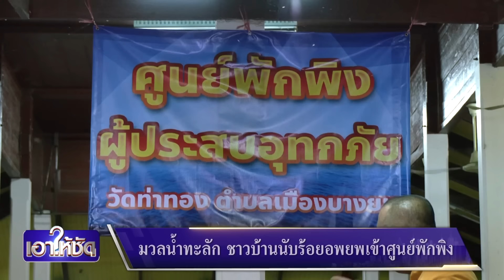ต้านไม่ไหว! น้ำยมซัดพนังแตก ทะลักท่วมบ้านท่าทอง | เอาให้ชัด | สำนักข่าววันนิวส์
ติดตามสถานการณ์น้ำในแม่น้ำยม ยังคงเพิ่มสูงขึ้นอย่างต่อเนื่อง ที่อ.สวรรคโลก พนังปูนแตกเพิ่ม จาก 20 เมตรเป็นกว้าง 30 เมตรแล้วได้รับความเดือดร้อนกว่า 100 ครัวเรือน